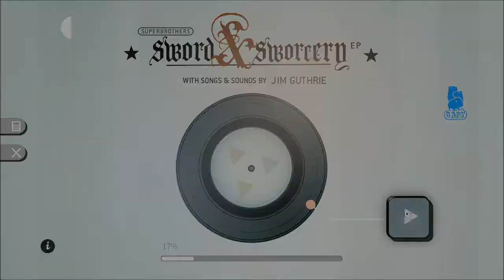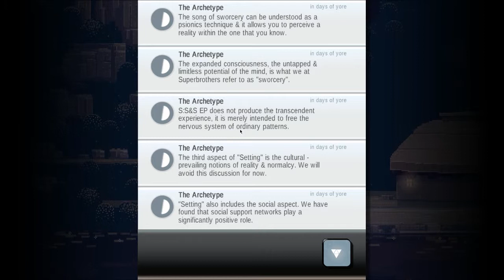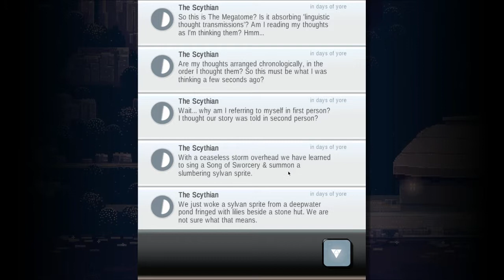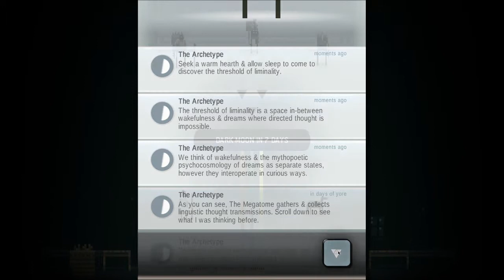CeeJay Plays: Superbrothers: Swords and Sworcery EP, Episode 2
We start Episode 2 of the adventure. Goes on for longer then the previous "episode" so it has to be split into two parts.